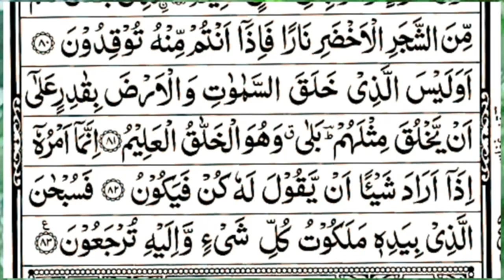surah yaseen [Surah Yasin Recitation with HD Arabic Text] 036 Surah Yaseen Full surah yaseen sharif